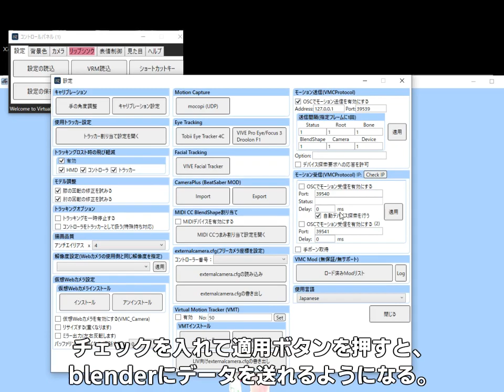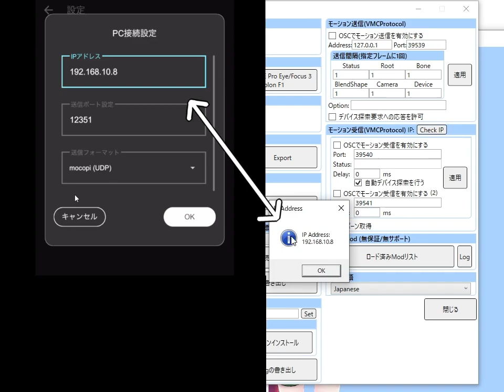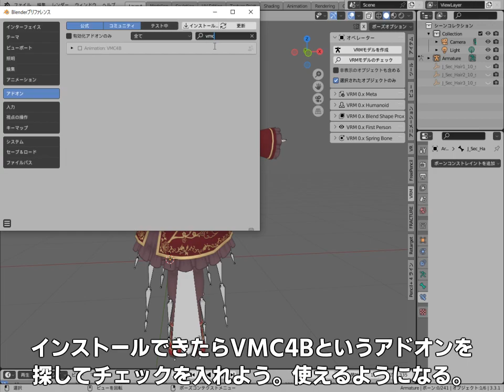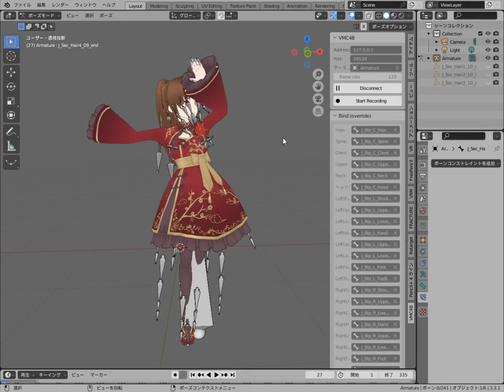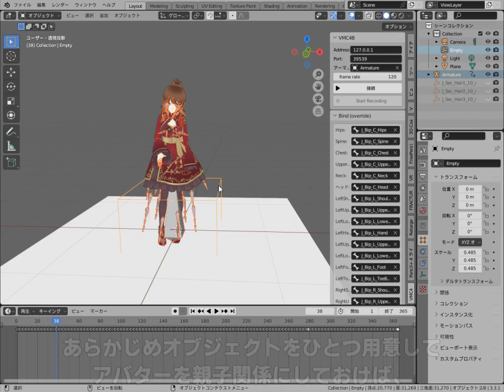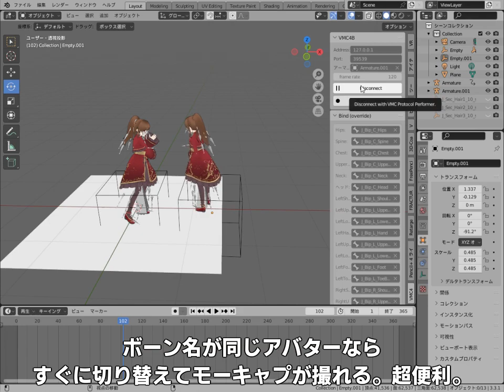mocopiのモーションをBlenderでリアルタイムに使う方法 How to use mocopi realtime in blender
※ 2025年7月、mocopi公式よりblenderアドオンが配布されたのでこの方法は古いものになります。
mocopiモーションキャプチャーとVMCとVMC4Bを使ってBlenderでリアルタイムにモーション撮影をする方法の動画です。
 00:19 バーチャルモーションキャプチャーVMCの設定
 00:58 mocopiの設定
 02:04 VMC4Bアドオンの設定

おまけ
 03:36 VMC4Bモーション録画機能
 04:23 アバターの配置の変更
 04:48 2体以上のアバターの切り替え